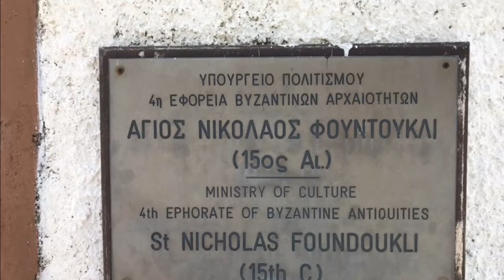Rhodes. Church of Saint Nicholas Foundoukli / Родос. Церковь Святого Николая Фундукли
filmed on 15 June 2018 / снято 15 июня 2018